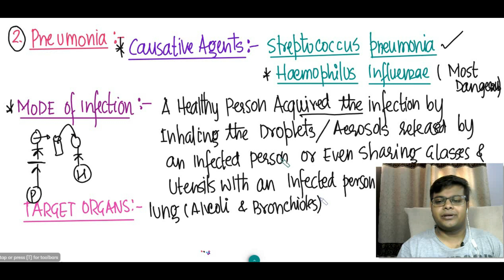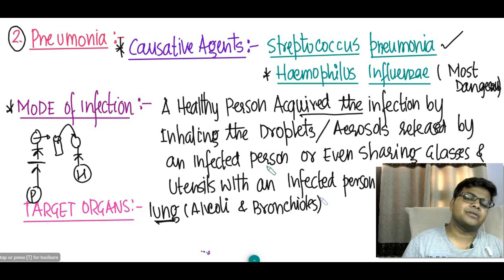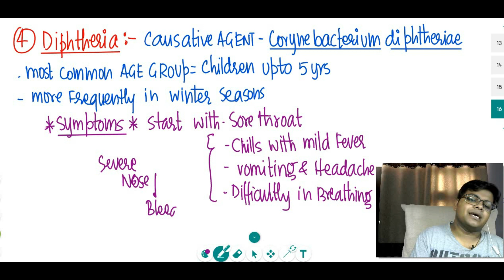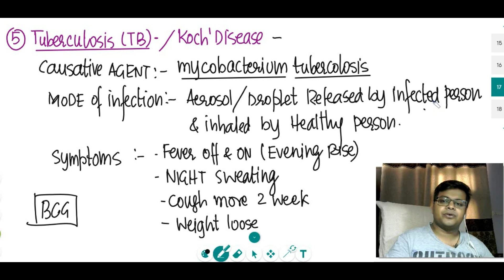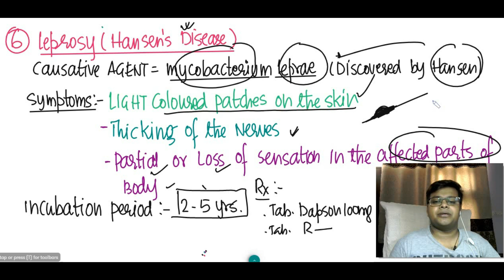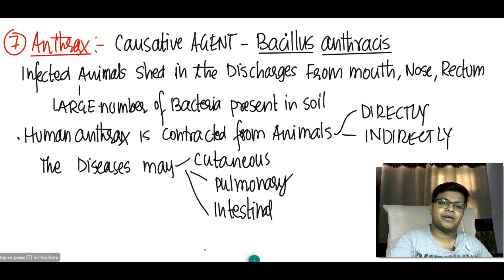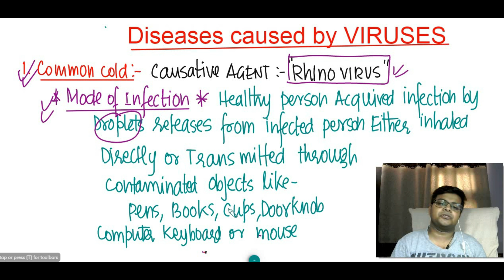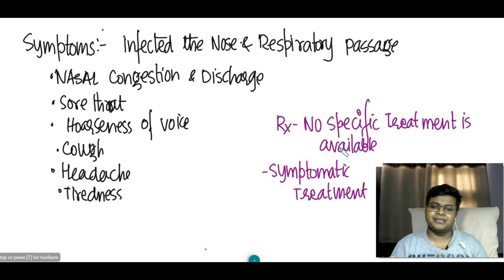Human Health and Disease Biology Class 12 | Bacterial Disease ( part - 2)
In First time in NEET preparation History
Complete entire Human physiology in Just 7 Live Classes
FOR FREE OF COST
Resistration start now.

22 November- Movement and locomotion

23 November- Nervous System

24 November- Endocrine system

Telegram link for more update of Free live Class